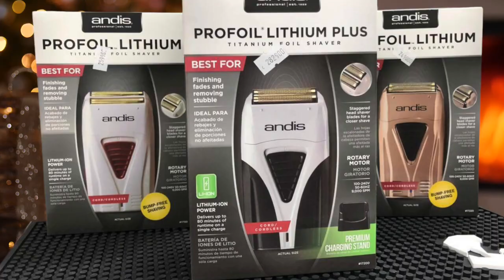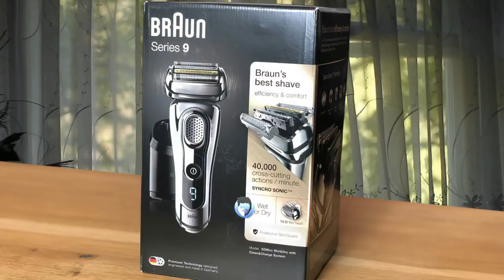Top 5 Best Electric Shaver | 5 Best Electric Razors and Shavers | Grooming Product Reviews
Best electric shavers for men

► 5. Andis Profoil Lithium Plus
► 3. Braun Series 7
► 2. Panasonic Arc 5
► 1. Braun Series 9

GADGETBOOSTER YOUTUBE CHANNEL HAVE THESE TOPICS VIDEO –